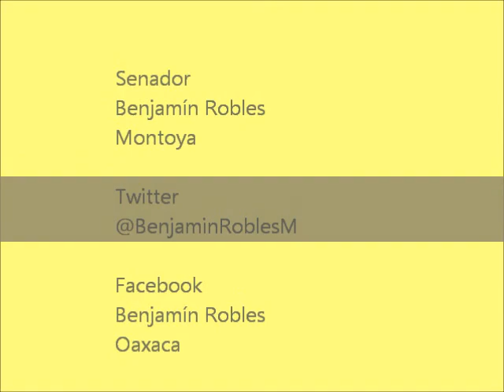Crédito más accesible y a menor costo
El crédito de las instituciones financieras decreció en un 44 por ciento en 2012 respecto del crédito otorgado en 2011, este fenómeno obedece a que tenemos un crédito caro, que inhibe la inversión productiva y en consecuencia la generación de riqueza y de empleo formal, al mismo tiempo que para los bancos e instituciones financieras es más rentable el cobro de comisiones y tarifas por los productos que venden; por lo que en consecuencia no contribuyen al desarrollo del país